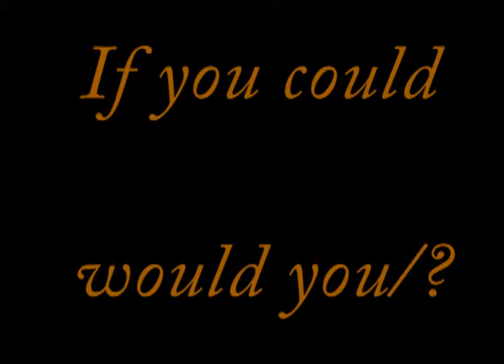Key To End The World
Tags and shizz :
minecraft
minecraft xbox 360
xbox 360
xbox 720
one direction
im on one
shank xbox 360
china anne mcclain
alicia keys
mercy kanye west
one time parody
how to kiss
10th prestige mw2
xbox arcade
shes the one
playstation 3
e3
remember the name
xbox live generator
salad fingers
drake forever
minecraft yogscast
htc one x
fallout 3 cheats
lights ellie goulding
lil b